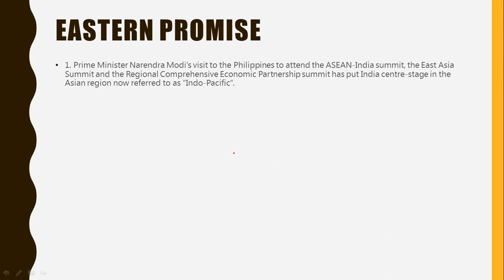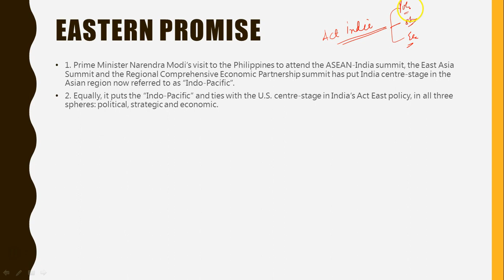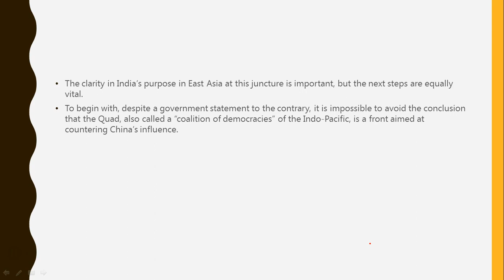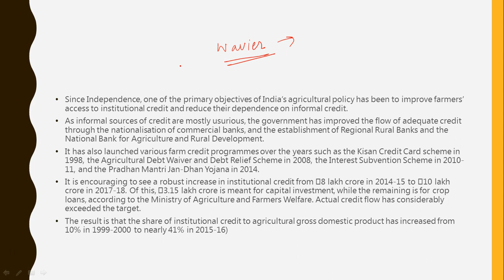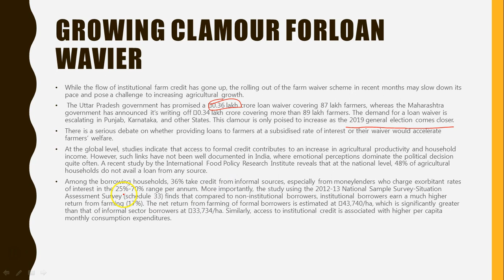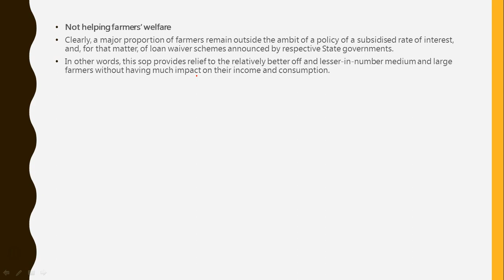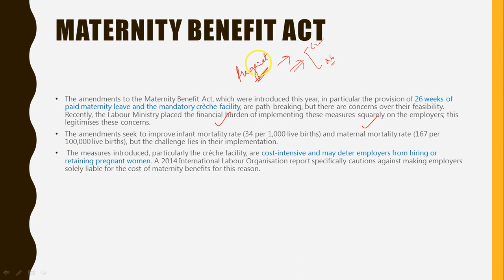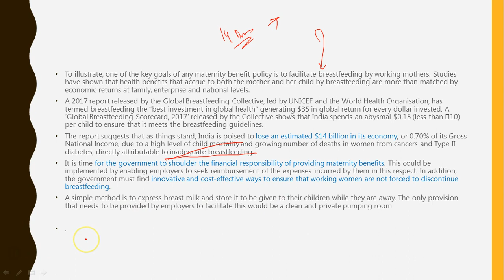The hindu editorial discussion 14th novemebr